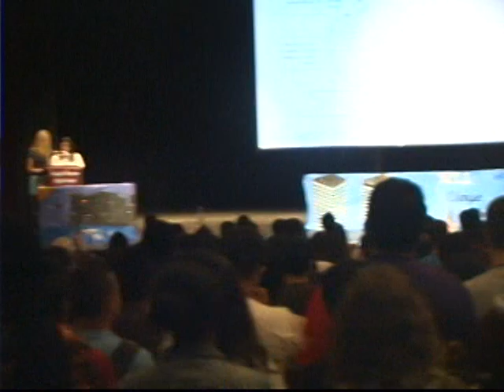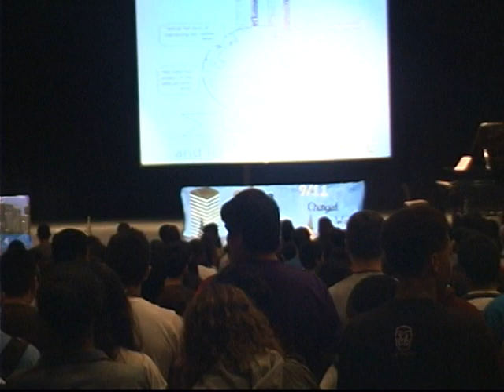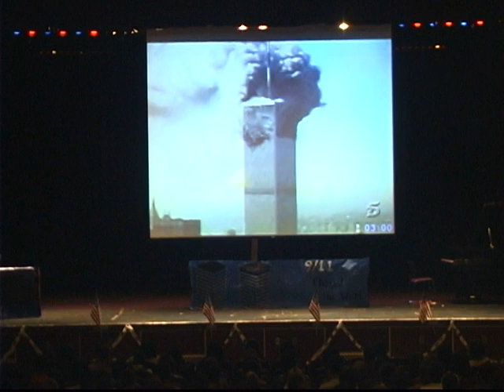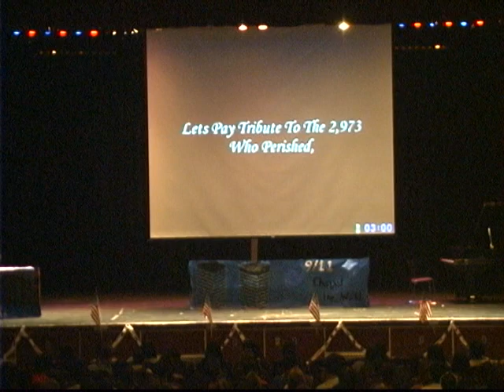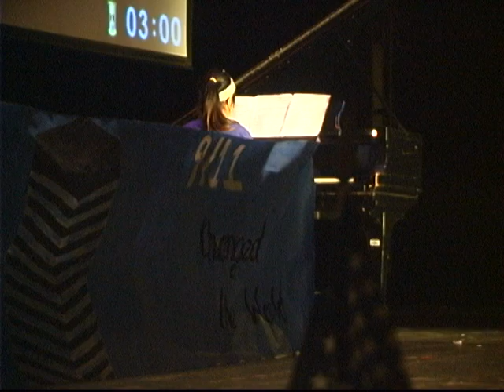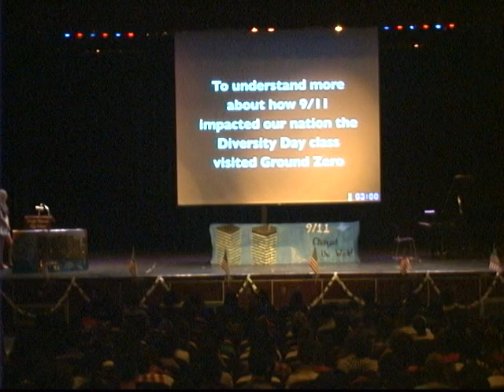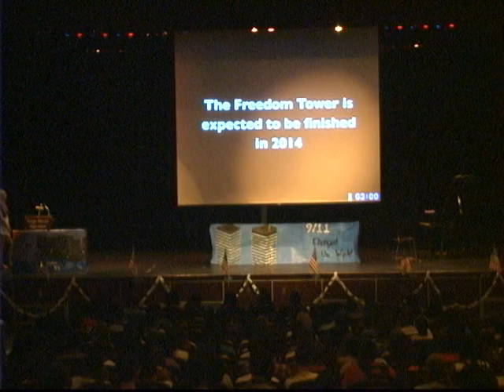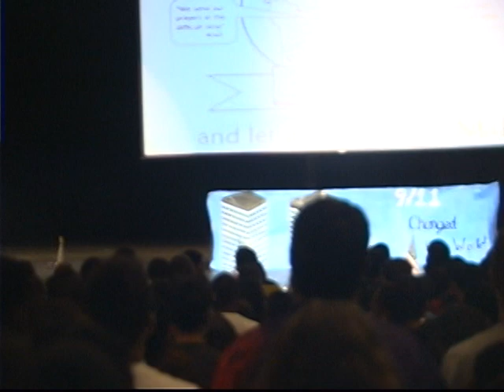911 Assembly (FULL)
Dwight Morrow High School and Academies@Englewood 2013 full 911 assembly